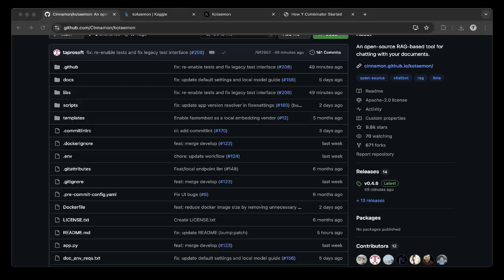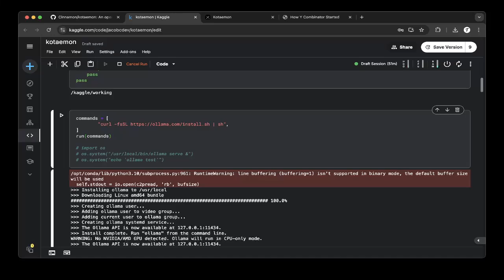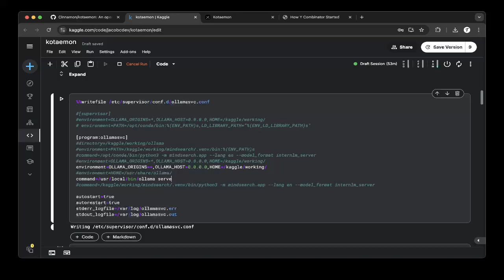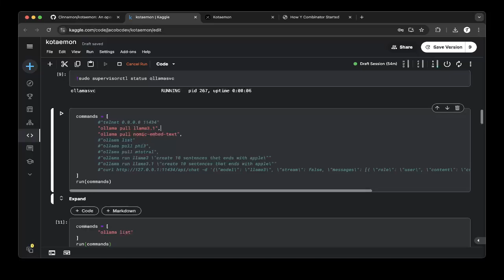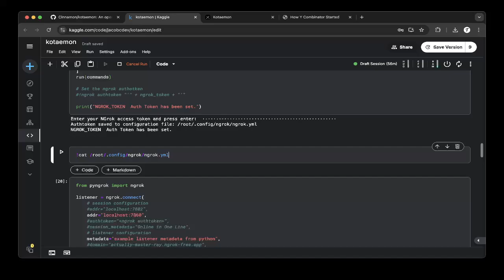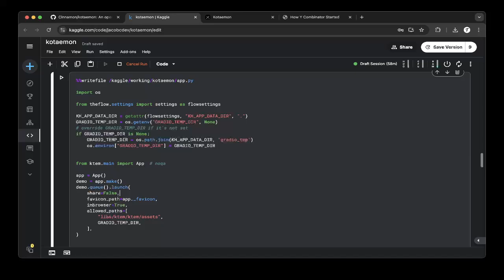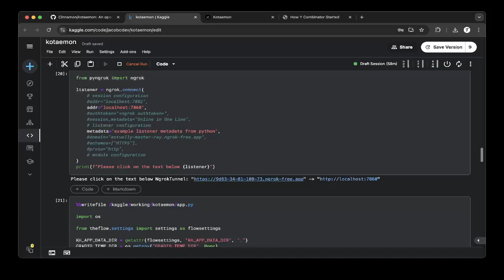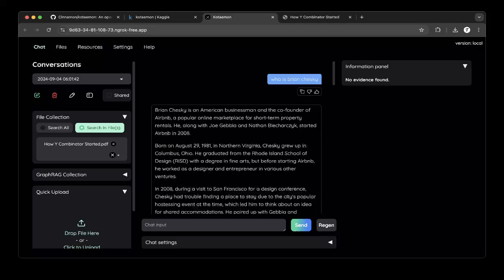Kotaemon: Revolutionize Document Workflow, the Cutting-Edge RAG UI for Chatting and Productivity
Kotaemon is an open-source RAG UI for chatting with your documents. this video demos  how to run it on kaggle.com